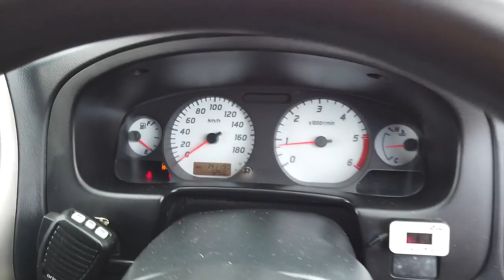2011 NISSAN NAVARA Brisbane, Gold Coast, Ipswich, Archerfield, Moorooka, QLD 9240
WHITE Used 2011 NISSAN NAVARA available in Archerfield, Queensland at Wholesale House. Servicing the Brisbane, Gold Coast, Ipswich, Moorooka, QLD area.

Wholesale House
730 Boundary Road